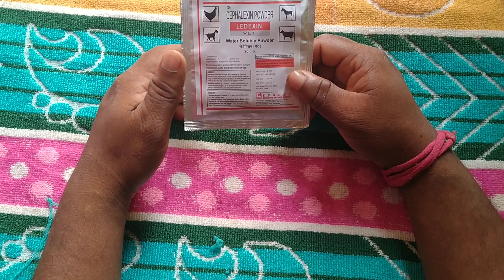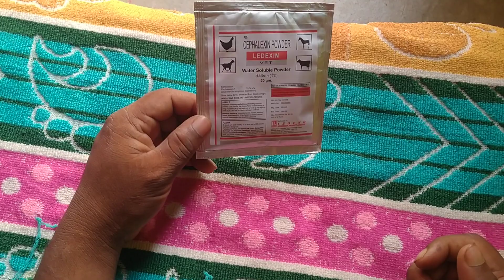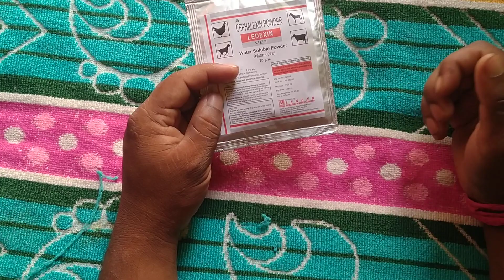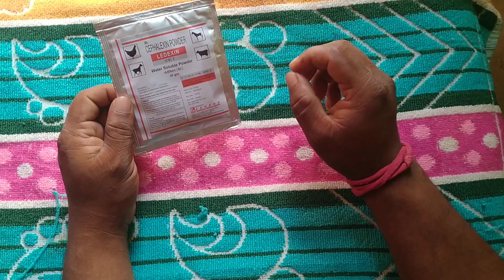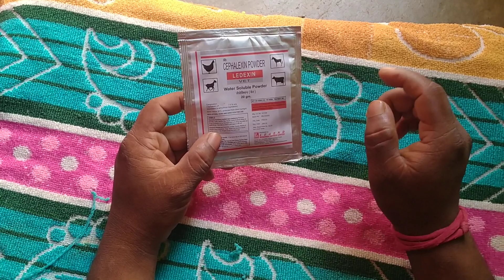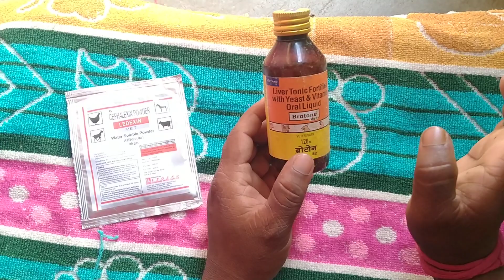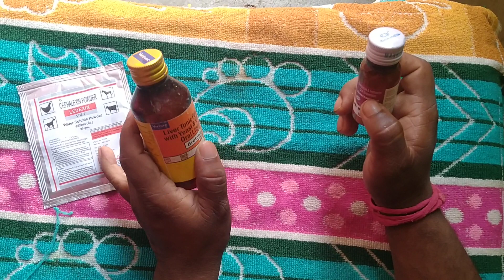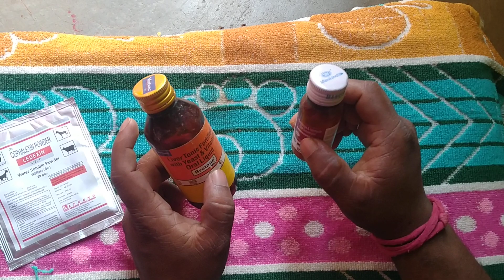1 medicine 💯 bimari ilag ,bimar murgi ka ilag.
1 medicine 💯 bimari ilag ,bimar murgi ka ilag.